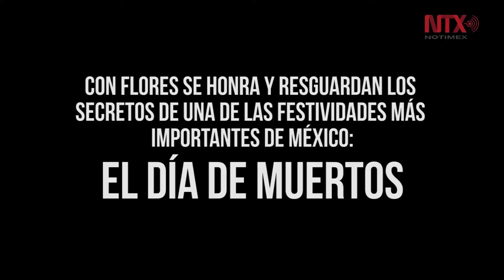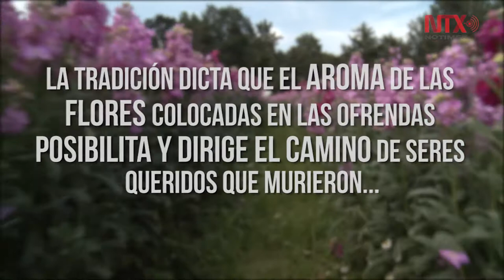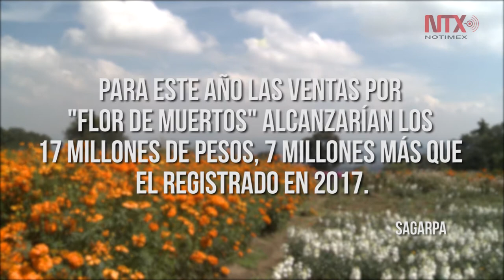Floricultores preparados para Día de Muertos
Nube, Perro, Cempasúchil y Alelí las flores más solicitadas para utilizarse en ofrendas.